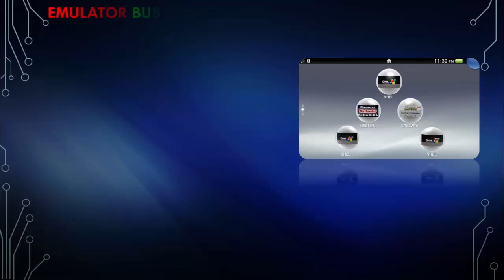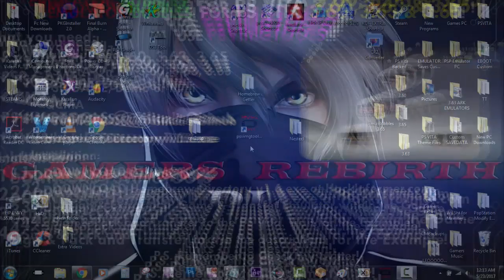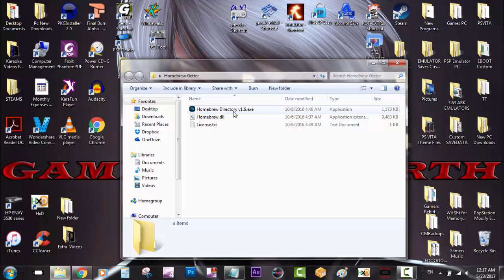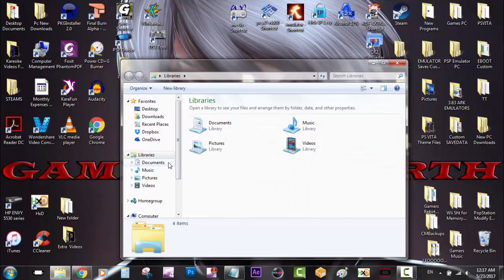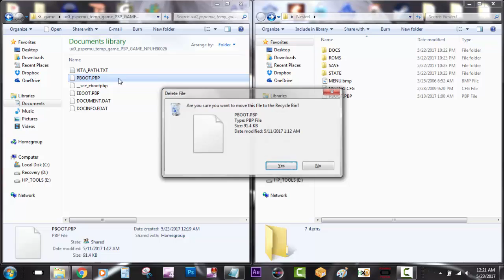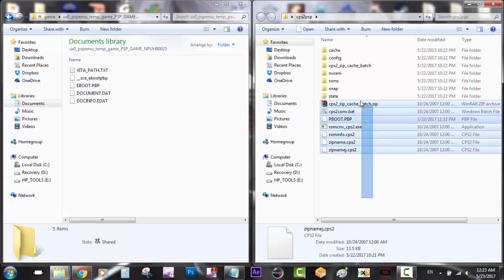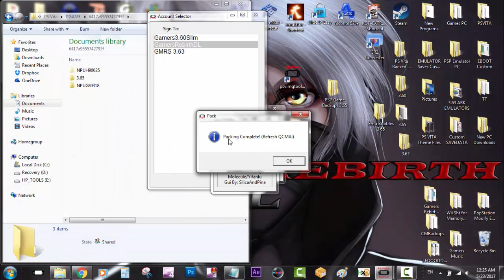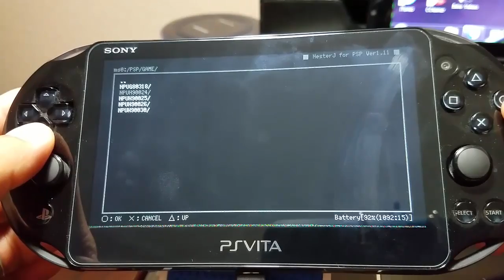EMULATOR BUBBLES! FOR PS VITA 3.60, 3.63 & 3.65! USE PSVIMGTOOLS! EASY INSTALLATION!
EMULATOR BUBBLES! FOR PS VITA 3.60, 3.63 & 3.65!
USE PSVIMGTOOLS!!!
What you need:
PS VITA On FW 3.60, 3.63, 3.65
PSP GAME, Demo or Mini
QCMA
PSVIMGTOOLS @ Silica’s Github
Homebrew Directory v1.6.exe
Installation:
DOWNLOAD PSVIMGTOOLS
DOWNLOAD Homebrew Directory v1.6.exe at HackInformer.com
Unsign & Extract PSP Game & Transfer Emulator within the Game
Sign & Pack and Transfer to the PS Vita. Wait for the Example!
P.S. Remember to Check my twitter!
Enjoy Gamers!!!

***DEMOS***
US
Petz Saddle Club Demo
LocoRoc2 Demo
Ape Quest PSP Starter Pack

EU
PlayEnglish Manual Y Consejos
Pack De Inicio Ape Quest PSP